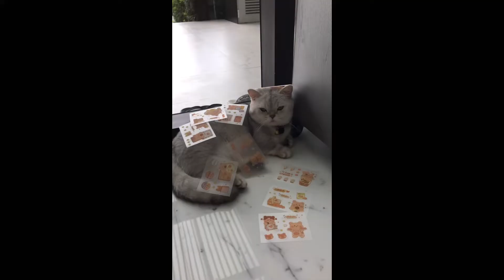earlgray reviewing cute glitter🦋sticker🦋